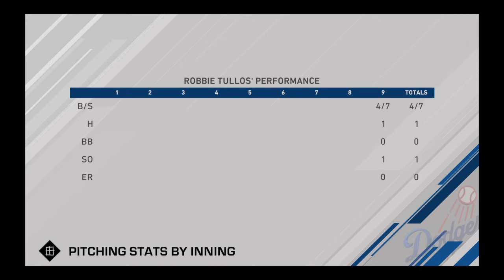MLB The Show 20 Road To The Show Starting Pitcher Episode 114: Non Save Appearance